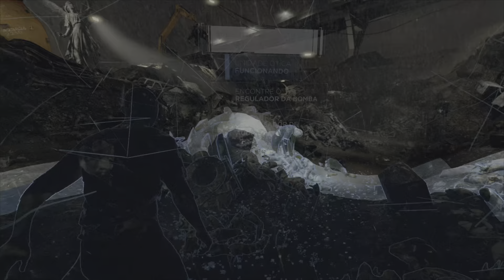Detroit: Become Human todos sobrevivem 6º parte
Por favor, deixe seu LIKE e Compartilhe nas Redes Sociais para ajudar na divulgação e se não for inscrito, se inscrever e Ative o 🔔 ao lado do botão de inscrição e não perca vídeos novos todos os dias.

FIM
END